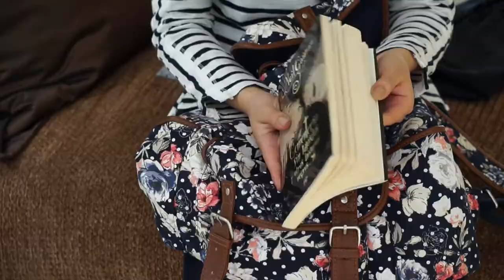Mis esenciales de vuelo || Outfits, maquillaje y más.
Hola.
Hoy les quiero compartir todo lo que hago para prepararme si voy a tomar un vuelo, ya sea largo o corto.
Deditos arriba si te gustó.